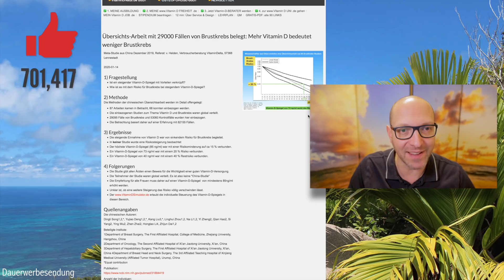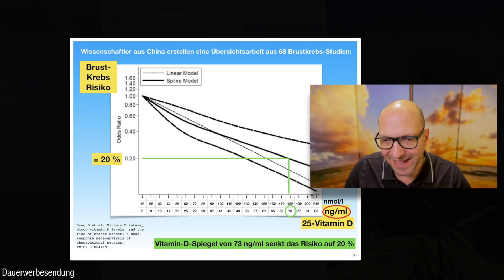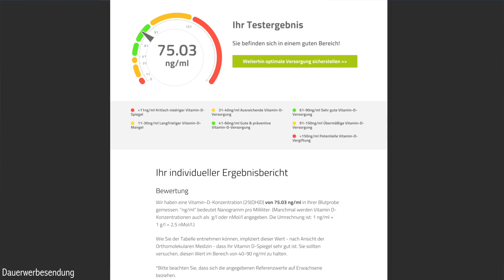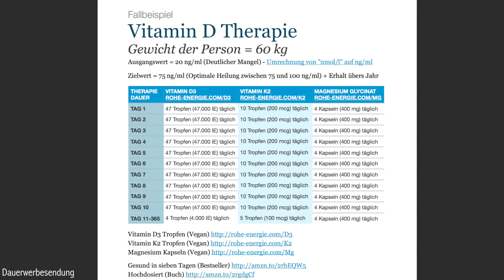Vitamin D hilft gegen Krebs!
Eine neue Meta-Studie bestätigt, dass Vitamin D gegen Krebs hilft. Dr. Raimund von Helden hat einen Artikel darüber geschrieben, den Lars Peter Lueg von Vegan mit Rohe Energie kommentiert...

Ⓥ Alles Liebe Ⓥ
Lars & Alexandra